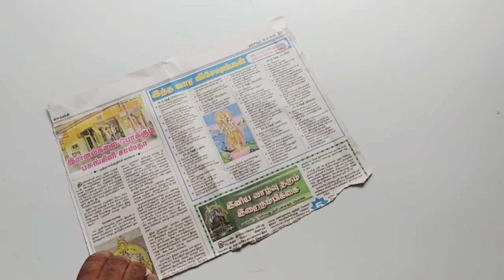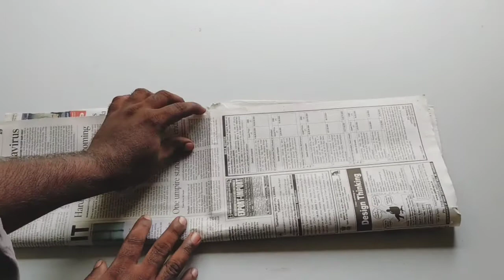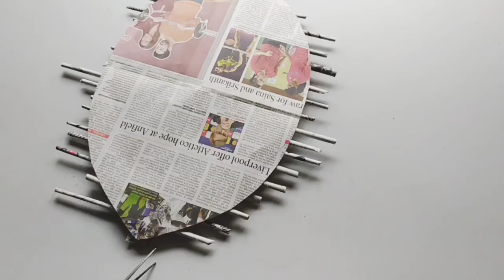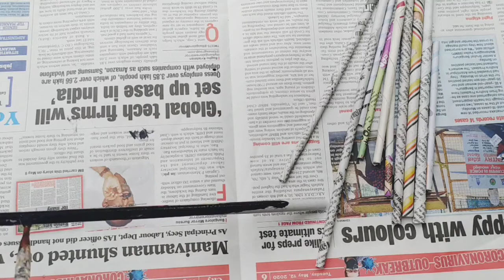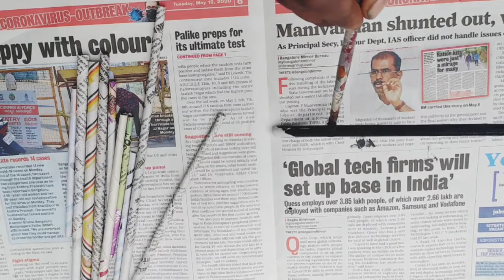New Best out of wasteNewsPaper Craft | Door Hanging Best of wall Hanging Two ideas Recycle material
In This Video:
Do we know why we pay so much for the goods in our house and we have so little money in it that we bank on it with money?  Doing the same thing with our hands will make our mind full.

Wall Hanging will beautify the house
 We can get stuck in the doors of the house
 We can do wall hanging like this with old new paper at home Home Decorations can decorate your house at low cost

First make a cut in the form of cardboard
 Then you have to make a news paper roll according to the size you want.
 Put the glue on the paper and after it dries for five minutes we then cut it with color paper and then color paper 7 × 7 6 × 6 5 × 5
The paper should be cut to size.  You can keep this decoration in your favorite place in your home

Wall Hanging
Door Hanging